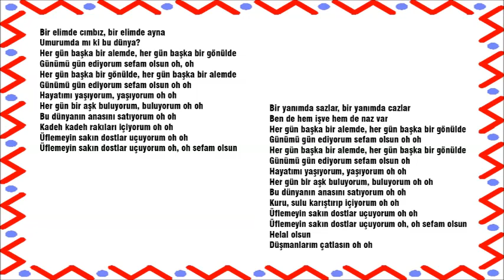SEFAM OLSUN MD